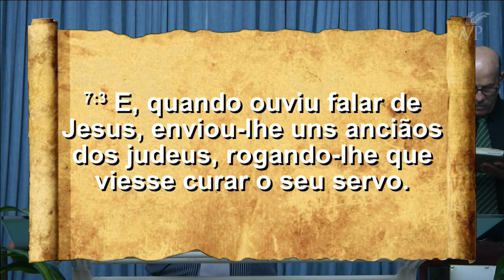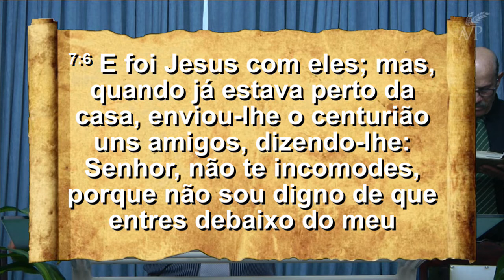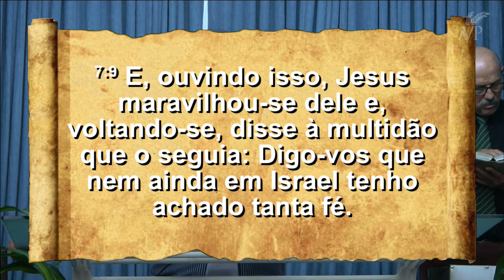A Fé dos Gentios | Pr. Daniel Borges Vieira | 13/02/2019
Pregação - A Fé dos Gentios
Pr. Daniel Borges Vieira
Pregada em 13/02/2019, no culto de Quarta-Feira a noite, em Chapecó-SC.

Endereço
Rua Cristo Redentor, 96-D, Bairro São Cristóvão, Chapecó – SC.